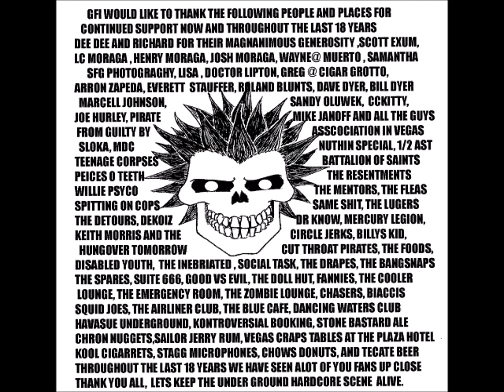G.F.I. - Dichotomy (Full Album) (2007)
2nd album from G.F.I. (local punk band from San Diego) MUCH better than their 1st album imho. Kinda reminds me of a more punk version of the mentors (which funny enough they include in the thanks list of the album) Enjoy!
Tracklist
1. War
2. Fight
3. La Migra
4. Potato Head
5. F.U.B.A.R.
6. In The Sand
7. Acid Bath
8. Panty Huffer
9. Let's Get Naked
10. Bros